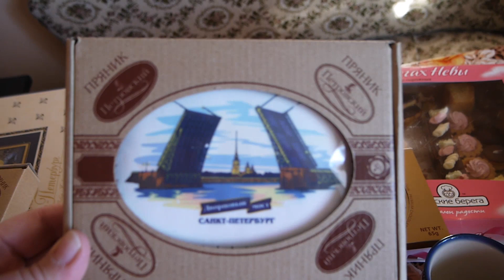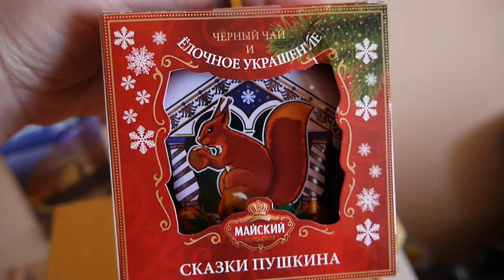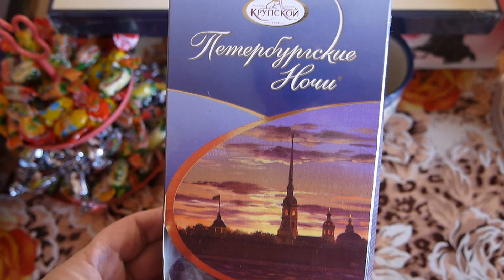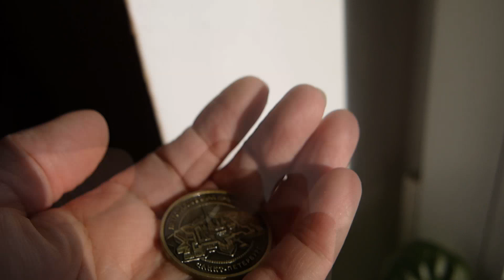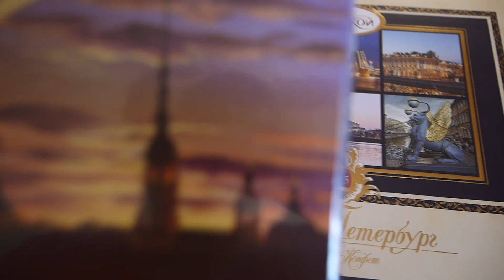ЗДРАВСТВУЙ КИЕВ ! ПОДАРКИ ОТ ЮЛИ С ЮРОЙ . Что с растениями ?